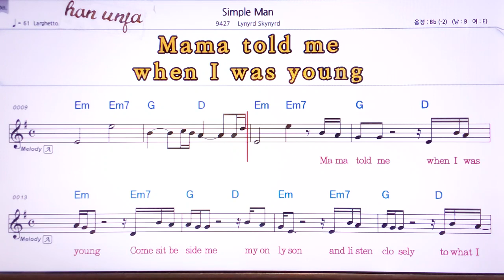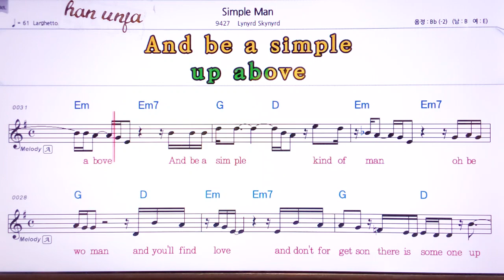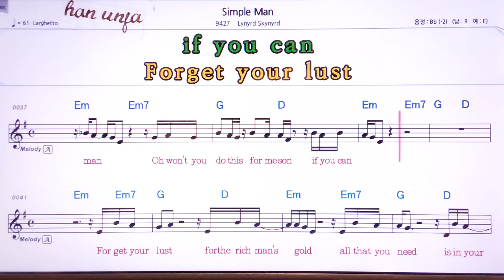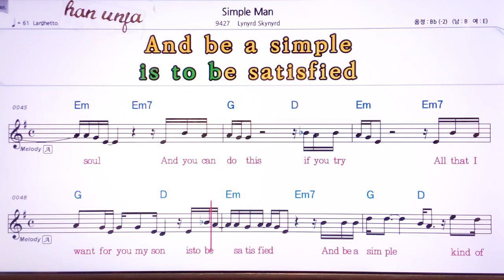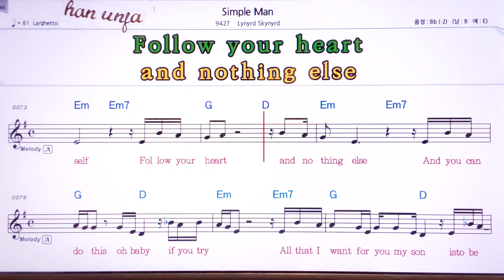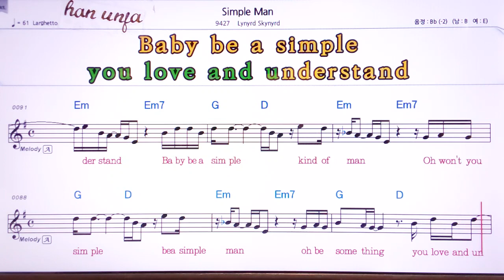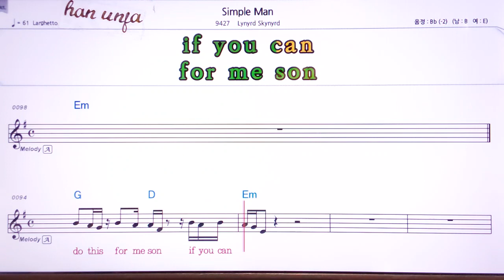💖Simple man/Lynyed Skynyed 👍MR,노래방, 악보, 코드,Karaoke With Sheet Music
Simple man/Lynyed Skynyed한은파🤞Karaoke With Sheet Music/유투브 노래방 *악보 ,카라오케 , (Live Sound)カラオケ✌✔계속 업데이트합니다.💖